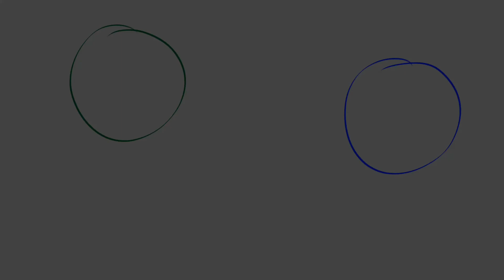a YCH animation meme I was making (read disc.)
so basically I was making this, and I was planning on finishing this ych animation meme and auctioning it, but my PC's hard drive got corrupted and all my animation files and art is gone.

so I don't have the motivation to restart this from scratch.

I'm sorry but I'll never finish this YCH and auction it.